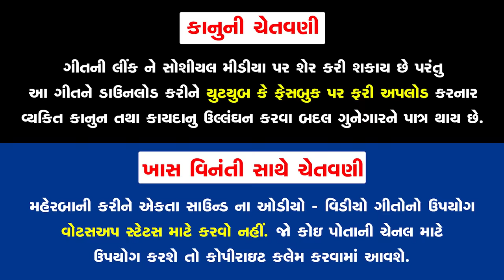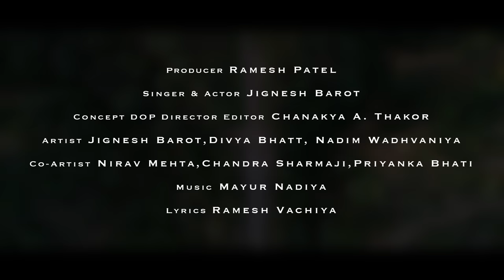Jignesh Barot || Paarka || 2021 HD Video || New Bewafa Song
To set " Paarka " as your callertune

To set " Der Che Ana Ghare Andher Nathi " as your callertune

To set " Hacho Maro Prem Tane Najare " as your callertune

To set " Hu Eklo Padi Gayo " as your callertune

To set " Jhuthi Saugandh Khadi " as your callertune

To set " Kya Thi Kare Bhagwan Taru Haru " as your callertune

To set " Pehla Puchti Hati Jiga " as your callertune

To set " Raat Din Ek Karya Tane Khush Rakhva " as your callertune

To set " Taru Karelu Tane Re Nade " as your callertune

Title : Paarka
Singer - Artist : Jignesh Barot
Artist : Divya Bhatt, Nadeem Wadhwania
Co-Artist : Nirav Mehta, Chandra Sharmaji, Priyanka Bhati
Lyrics : Ramesh Vachiya
Dubbing & BG : Kamlesh Vaidya (Aarohi Studio)
Production : Sanjay Rajput
Drone : Ranjit Gehlot
Concept - DOP - Edit - Director : Chanakya A Thakor
Sp. Thanks : Mahendrasinh Rajput
Sahyog : Vikramsinh Vaghela
Design : Sunny R Patel
Producer : Ramesh Patel
Genre : Gujarati Sad Song
Music Label & Copyright : Ekta Sound